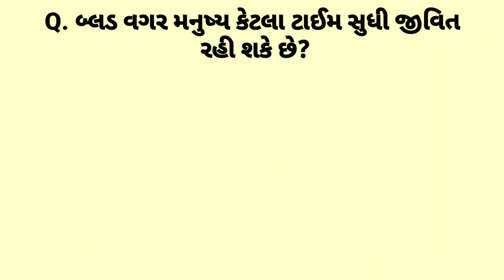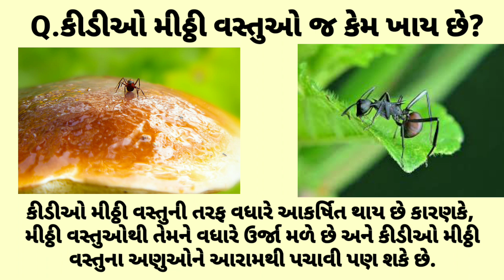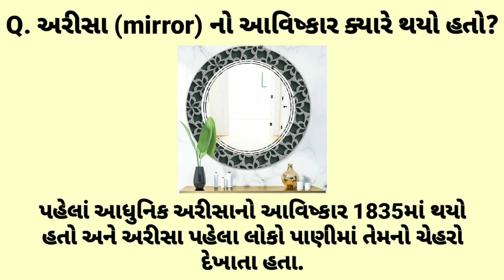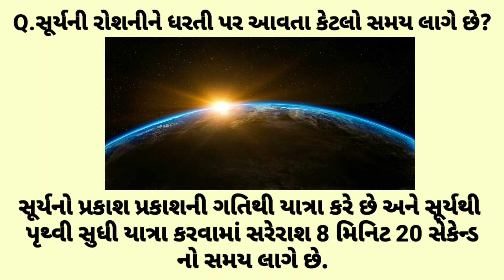amazing facts || Gujarati chhokri na ukhana || Gk paheli || All new facts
general knowledge

IAS quiz

IPS quiz

UPSC quiz